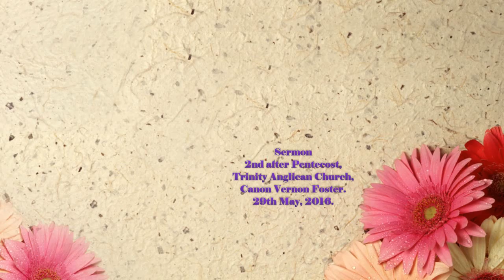Sermon 29 05 2016 Canon Vernon Foster 2nd after Pentecost